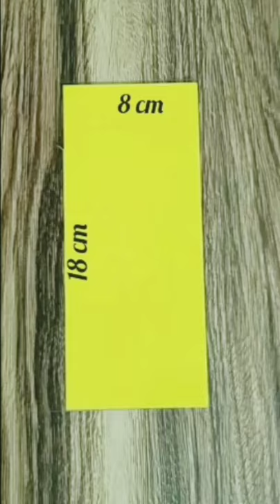New year greeting card / DIY heart slide card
Hi friends ! My new short video New year greeting card / DIY heart slider card
new year greeting card happy new year greeting card,